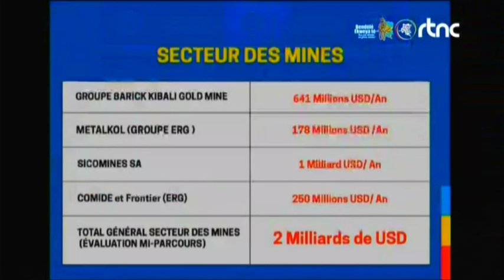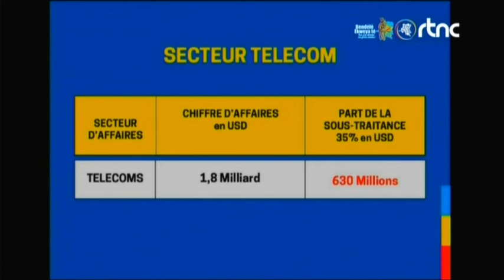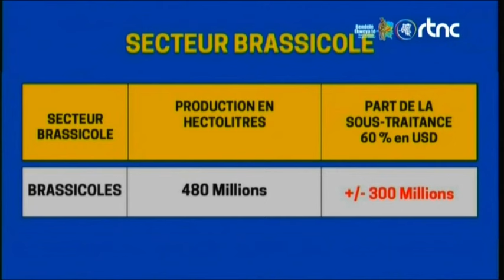🔴URGENT : IMPORTANTE COMMUNICATION DU GOUVERNEMENT - BRIEFING - MARCHES DE SOUS - TRAITANCE